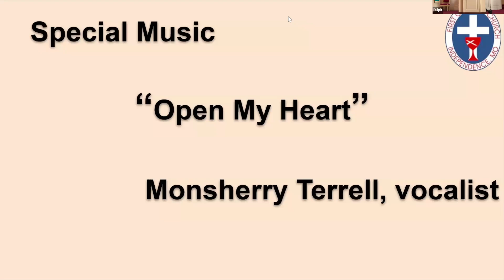Open My Heart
Monsherry Terrell, vocalist